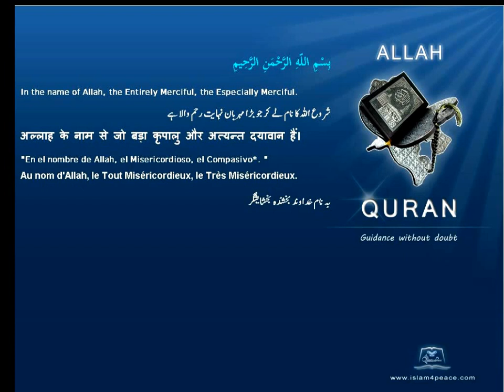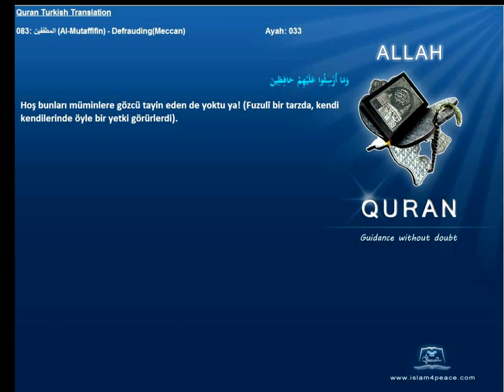Quran Turkish with Arabic 083 المطففين Al Mutaffifin DefraudingMeccan Islam4Peace com